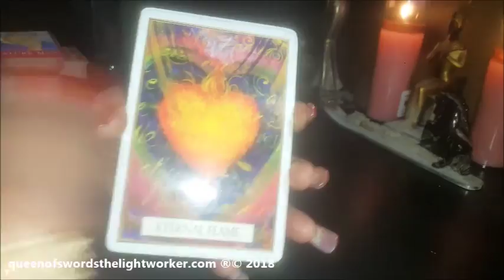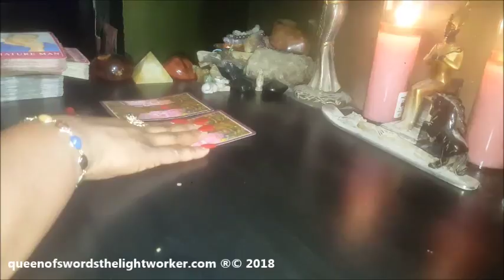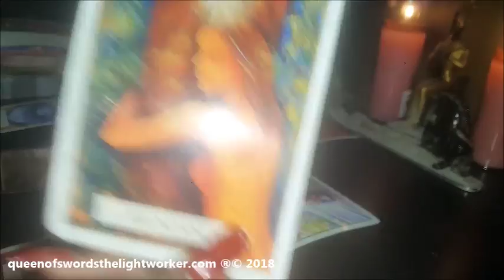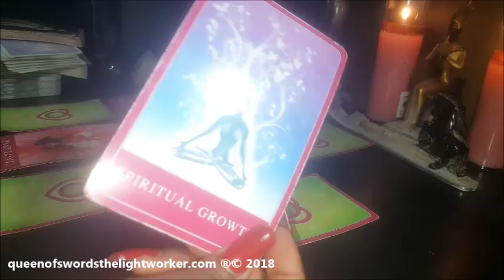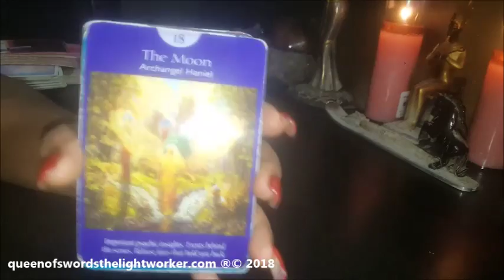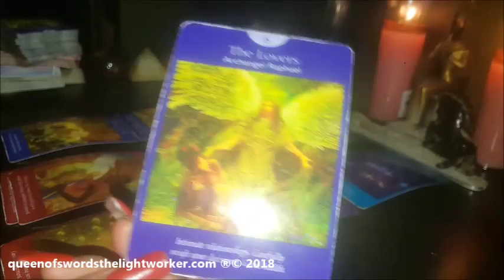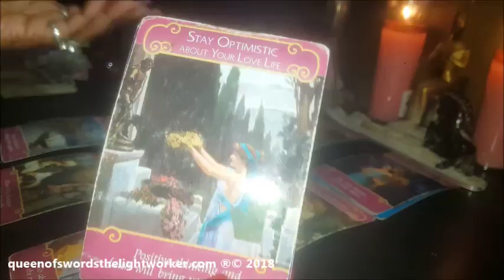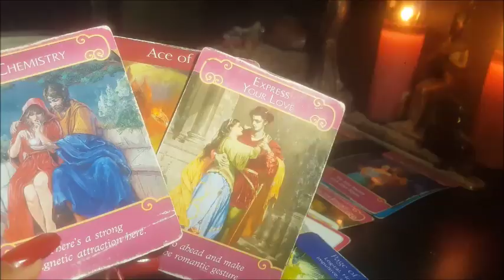CLIENT READING ~ DP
merch at
Society6.com/queenofswords